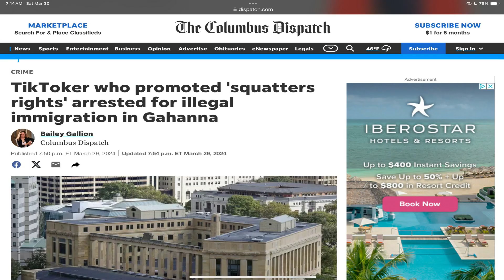ليونيل مورينو، "المهاجر" الذي سخر من أمريكا، ألقي القبض عليه من قبل إدارة الهجرة والجمارك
ليونيل مورينو# إدارة الهجرة والجمارك